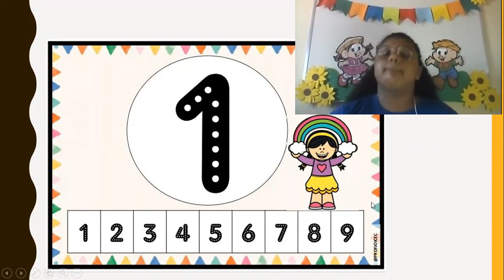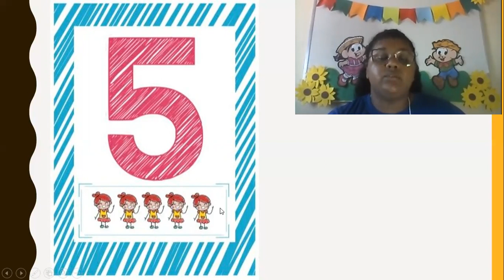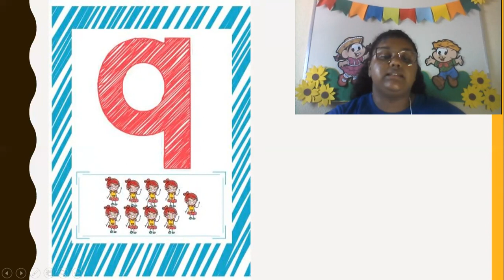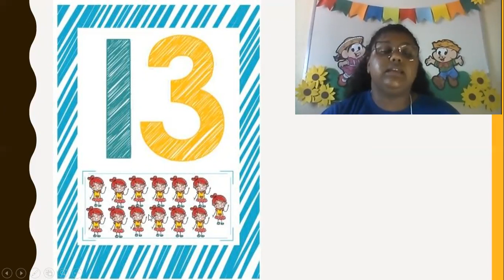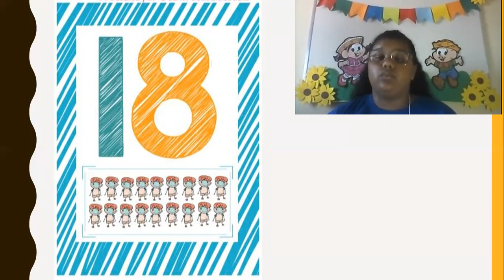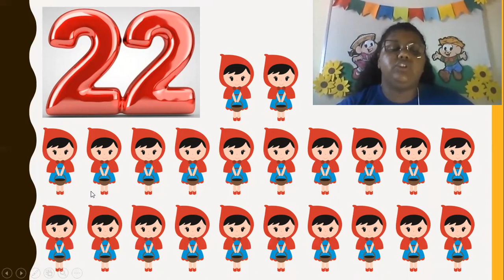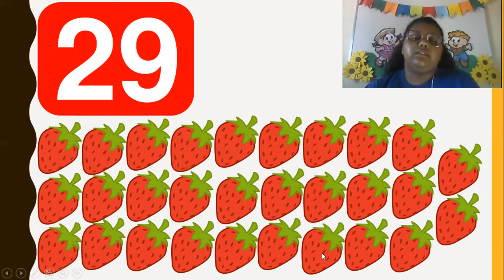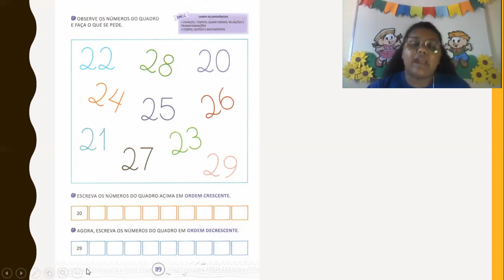CETA On-line | Infantil 5 | 10/06 | Matemática